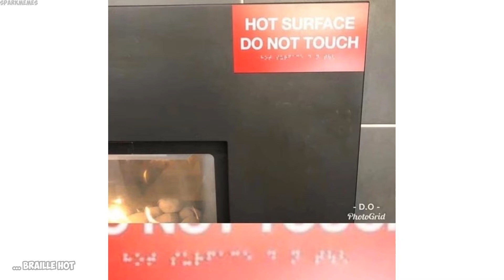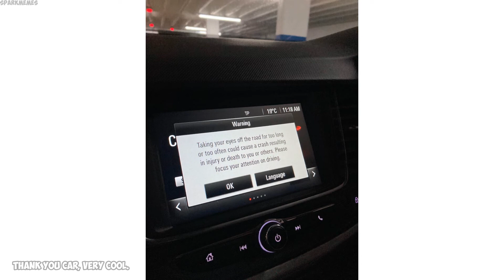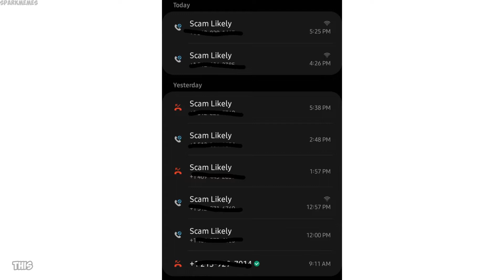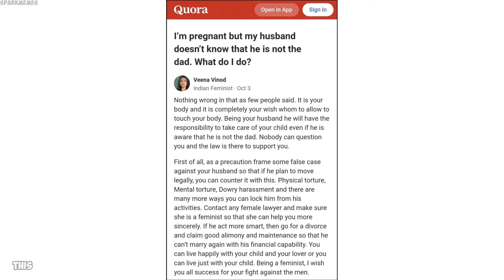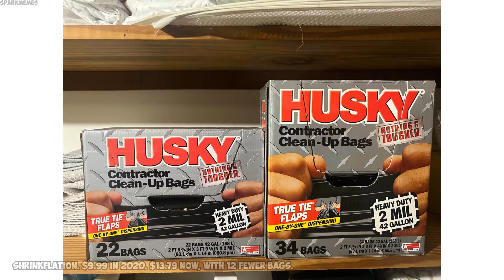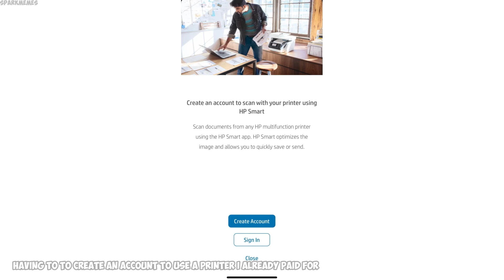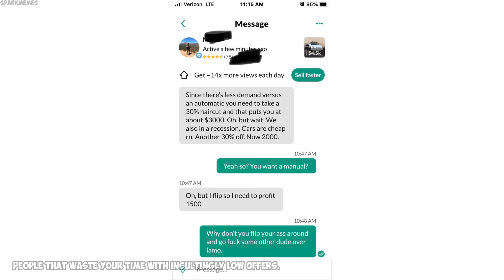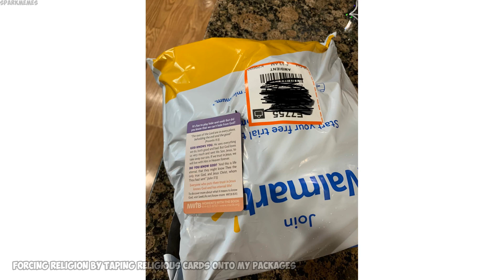The best of r/mildlyinfuriating v1003